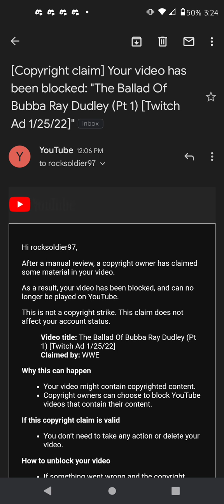Announcement [2/17/22]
yeah.